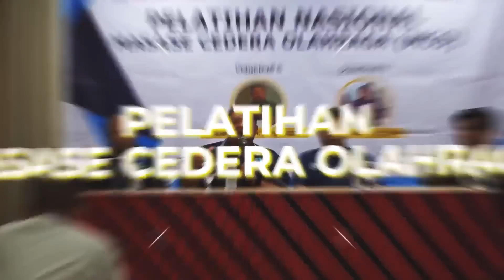POLISI ASAL PAPUA MENGALAMI CEDERA BAHU DARI 2008